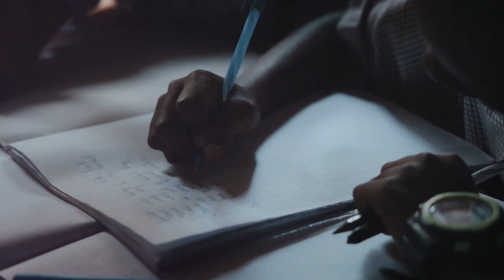😴 Lucid Dreaming: Hack Your Dreams Tonight! 🌙✨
Master your dreamworld in 60 seconds! 🧠🎮

Fly like Superman? ✅🦸‍♂️
Face fears, zero risk 😱➡️😎
Boost creativity 🎨💡
Solve problems while asleep 💤🧩

Learn the trick to conscious dreaming! 🤯🔮